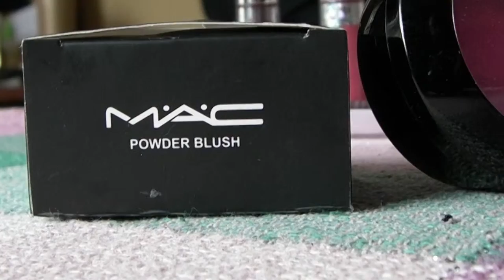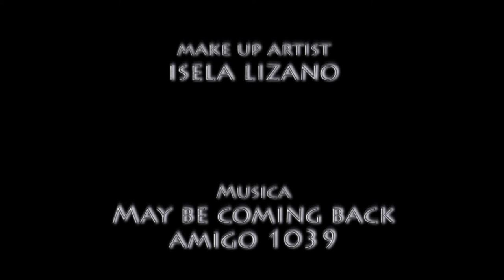Isabel Bonilla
Backstage e shooting di Isabel Bonilla. Foto di Loris Roselli, Make Up Artist Isela Lizano. San Josè, 22 Maggio 2011.